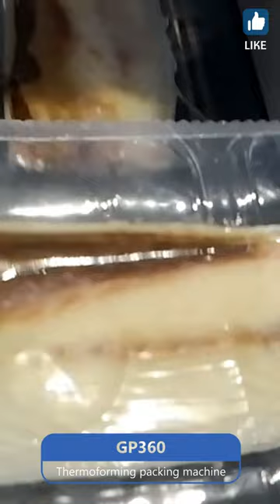[그랜드팩] GP360 자동열성형진공포장기 고등어 진공포장하기! 업소용, 공장용 진공포장기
[GRANDPACK] GP360 Thermoforming vacuum packing machine
FISH VACUUM PACKING MACHINE